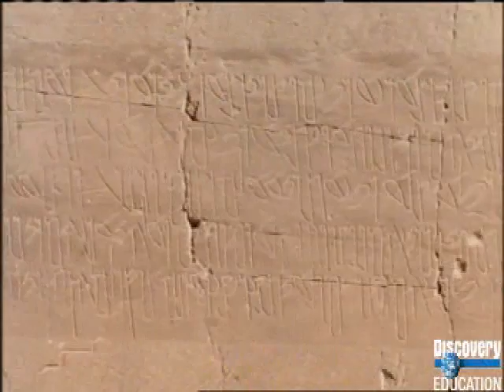The Earliest Human Migration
Early world history is examined. Beginning with early human migrations out of Africa, the video series discusses the discovery of the body of an ancient man in the ice of the Alps;